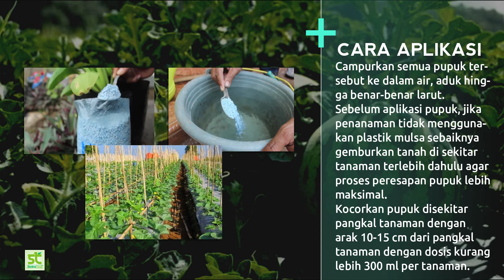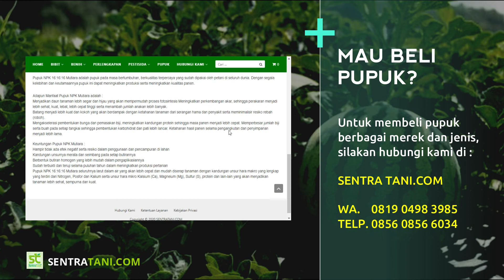Pemupukan Susulan Semangka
Pemupukan Susulan Semangka - Pemupukan pada tanaman semangka terdapat 2 fase yaitu pupuk dasar dan pupuk susulan. Pupuk dasar diberikan pada saat awal pengolahan dan persiapan lahan, sedangkan pupuk susulan diberikan setelah tanaman ditanam, untuk menyuplai kebutuhan nutrisi selama tanaman tumbuh dan berkembang.
Pemberian pupuk susulan terbagi menjadi 3 fase yaitu fase vegetatif (pertumbuhan awal, pemupukan 1 dan 2), fase generatif (pembungaan dan pembuahan) serta fase pembesaran atau pematangan buah.
Pemupukan susulan pertama pada tanaman semangka ini dilakukan 7 hari pasca penanaman, sedangkan pemupukan ke 2 dilakukan 14 hari pasca pemupukan ke pertama, pemupukan 1 dan 2 ini bertujuan agar pertumbuhan pada fase vegetatif dapat optimal. Pemupukan susulan ke 3 atau pemupukan fase generatif dilakukan 14 hari pasca pemupukan ke 2, dimana pemupukan ke 3 ini merupakan pemupukan fase generatif/pembungaan dan pembuahan, sedangkan pemupukan susulan ke 4/pemupukan terakhir dilakukan saat buah semangka sudah sebesar telur.
Akan tetapi meskipun pemupukan itu penting untuk dilakukan, jika dalam aplikasinya berlebihan akan berdampak buruk pada tanaman. Jadi pemupukan harus berimbang sesuai dengan kebutuhan tanaman berdasarkan fase pertumbuhannya.